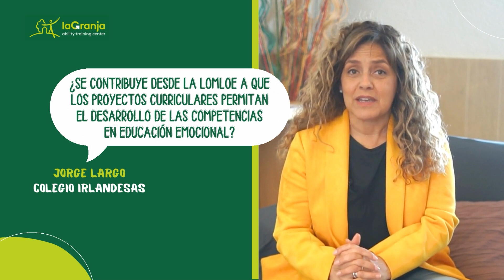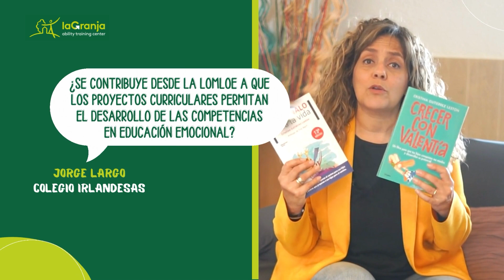Desarrollar habilidades emocionales resulta fundamental para la felicidad y el crecimiento personal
En esta tercera entrega de cuestiones relacionadas con la Educación Emocional en el aula, os presentamos a Jorge Largo, director del área pedagógica de los colegios Irlandesas Loreto, quien nos ha planteado una pregunta muy interesante sobre este proceso de enseñanza: “¿Se contribuye desde La Ley Orgánica de la Educación (LOMLOE) que los proyectos curriculares permitan el desarrollo de las competencias en Educación Emocional? ¿Cómo la aterrizamos en el aula y acciones para hacer en el aula?”.

La Educadora Emocional y creadora del Método La Granja©, Cristina Gutiérrez Lestón, nos responde y, además, nos da varias técnicas para trabajar la Educación Emocional en el aula.

En la comunidad de Educar es Todo encontrarás muchos más vídeos como este y cursos impartidos por los mejores expertos que te ayudarán a saber cómo educar a tus hijos.